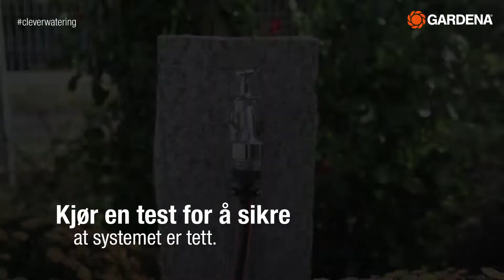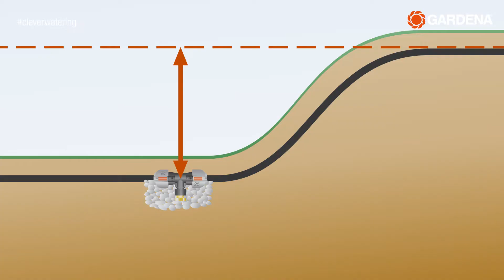GARDENA Pipeline - Rørledningssystem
Vannrør under bakken for enkel tilgang til vann